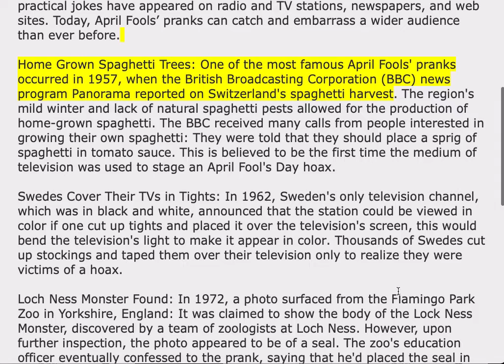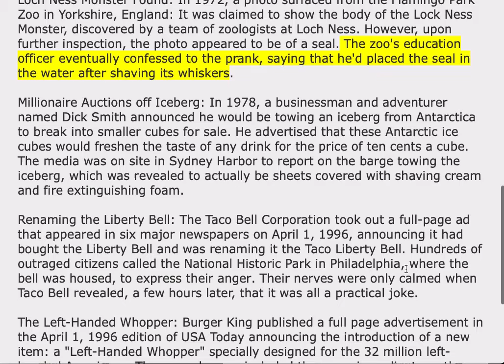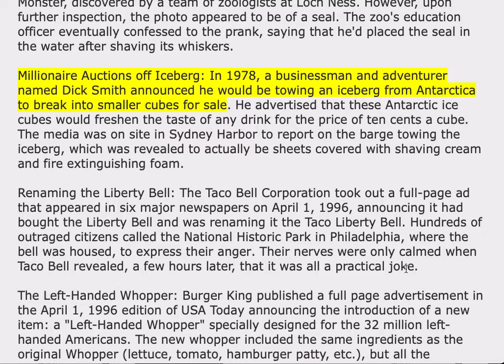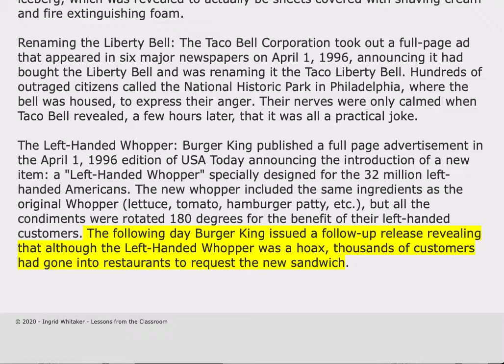Historic April Fools’ Day Pranks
Lessons from the Classroom - Read to Me

April Fools’ Day Reading, Writing and Activity Pack is a bundle of activities for spring reading, writing and fun! Do the activities over several days or all in one activity-filled day. In this package you get:

Two engaging informational texts, carefully researched using multiple sources:
An informational text about the history behind April Fools’ Day
A second informational text highlighting the most famous and fascinating April Fools’ Day pranks.
A writing activity in which students describe the best prank they have played or that has been played on them.
A second writing activity in which students write a fictional “tall tale” news story designed to fool readers.
A third writing activity in which students write about their #1 person.
An editing checklist with a bank of commonly misspelled words.
Several lined decorative papers for publishing writing.
A fun math game in which the object is to achieve a solution closest to one.
A multiplication puzzle in which students uncover the answer to a cute school riddle
A fun April Fools’ Day word search
All worksheets and activities come with answer keys and solutions.